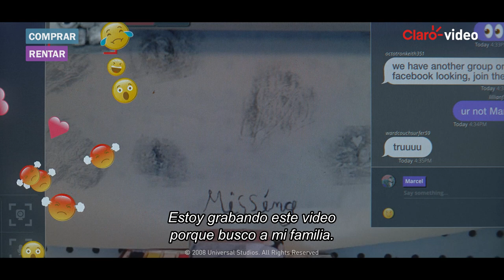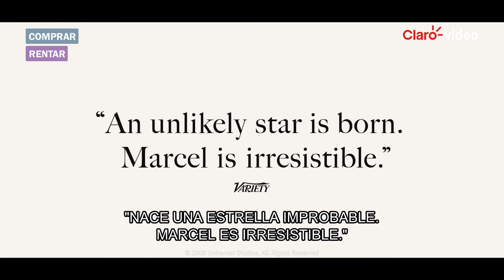Marcel El Caracol Con Zapatos | Tráiler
Cuando Dean se muda a un Airbnb, rápidamente descubre que no está solo. Marcel, un adorable caracol, ya vive allí con su abuela Connie y su mascota. Asombrado con su nuevo amigo, Dean comienza a filmarlo, iniciando un ascenso meteórico a la fama.